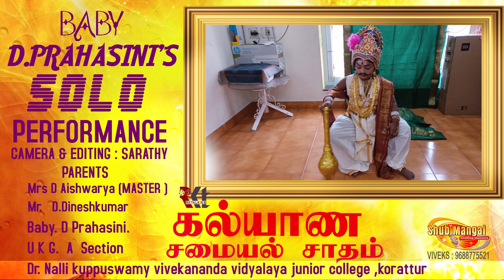Baby D Prahasini Solo Performance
Kalyana samayal Sadam Song

Baby. D Prahasini.
U K G.  A  Section
Dr. Nalli kuppuswamy vivekananda vidyalaya junior college ,korattur

Parents
Mrs D Aishwarya
Mr.   D.Dineshkumar
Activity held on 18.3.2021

Anugrahaa School for Dance and Music
Master : Mrs.D.Aishwarya